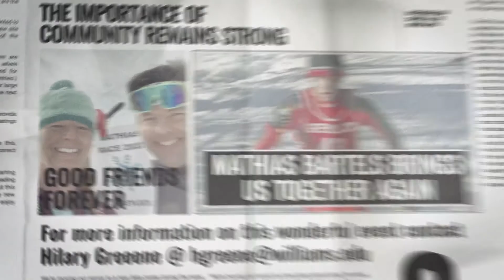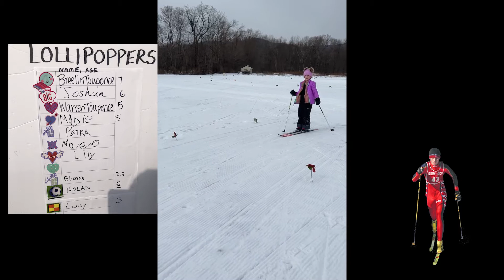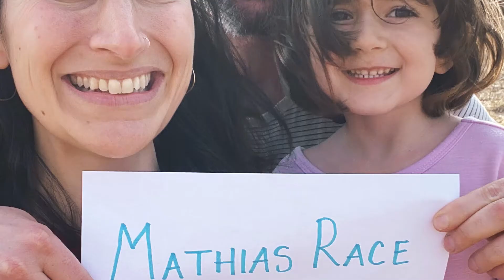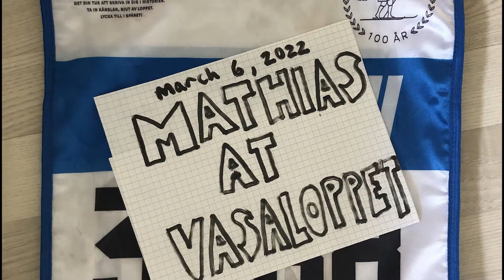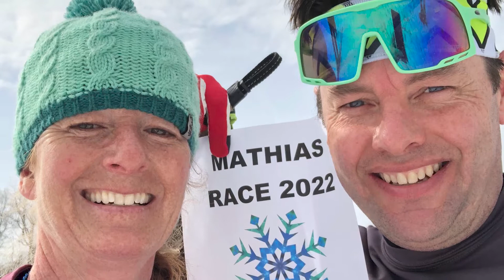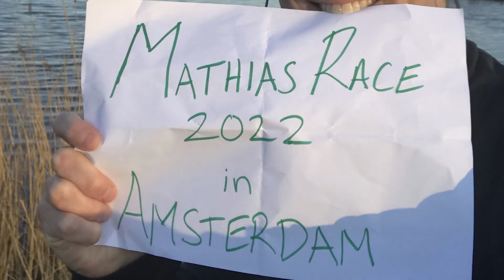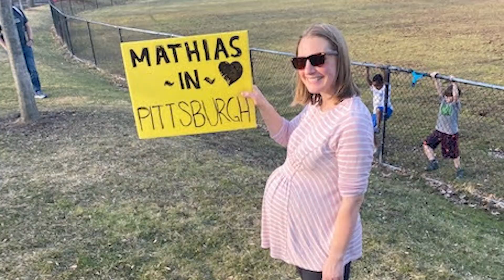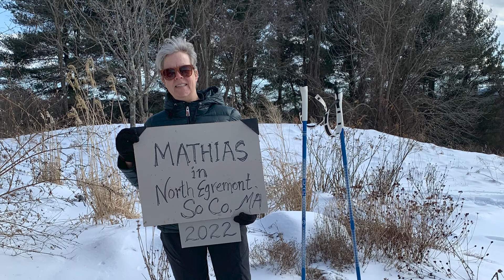Mathias Bartels 2022 Nordic Ski Race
Relieve the ENERGY and LOVE that Mathias brings us all together for!